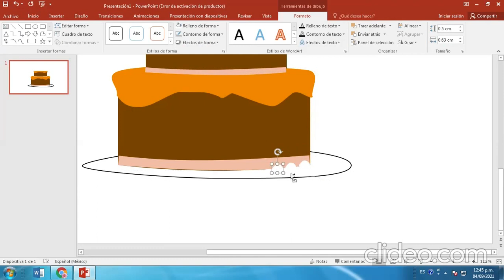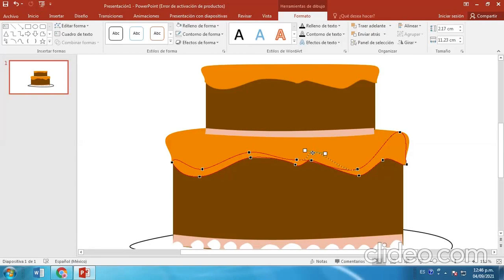► Como dibujar un pastel de cumpleaños kawaii - Animacion 2d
Sigue comparte y ve mas videos.